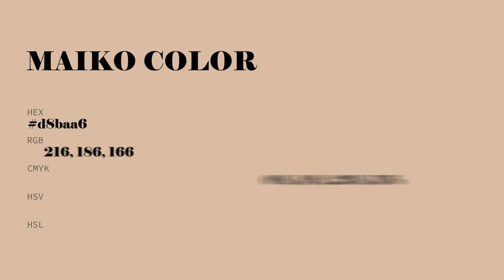Maiko color d8baa6 hex color - Orange color - Cool color d8baa6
What color is Maiko ? d8baa6 hex color - Orange color - Cool color d8baa6

Hex d8baa6 Color Code is also known as Maiko color.

Hex d8baa6 Color code in RGB color code model is created after adding 84.71% red color, 72.94% green color and 65.10% blue color.
Hex d8baa6 Color code in CMYK color (process color) code model is generated after subtraction of 0% cyan, 13% magenta, 23% yellow and 15% black.